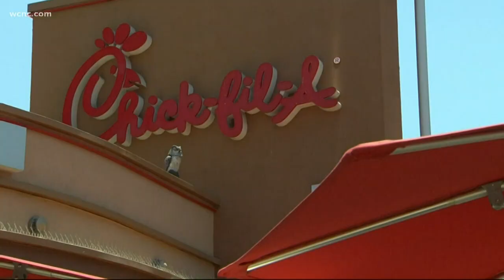Chick-fil-A named cleanest fast food restaurant in America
Making lunch plans? Give Chick-fil-A a try. They were recently named the cleanest fast food restaurant in America. The dirtiest? McDonald's, Burger King and Subway.